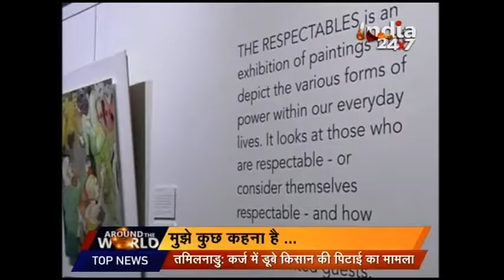Around The World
Watch 'Around The World' and catch all the latest news and updates here.